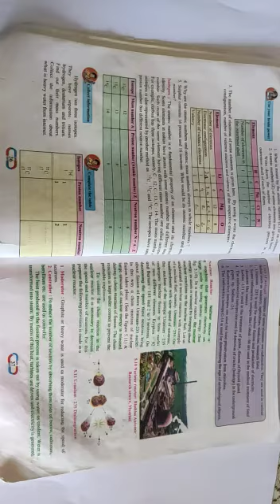30 March 2021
Class -8th, Subject-General Science
lesson no 5.Inside The Atom
Topic-Isotope and Nuclear Reactor